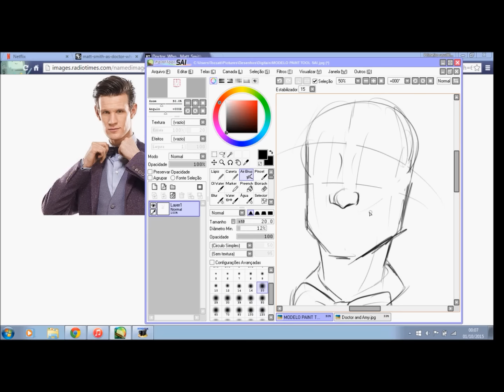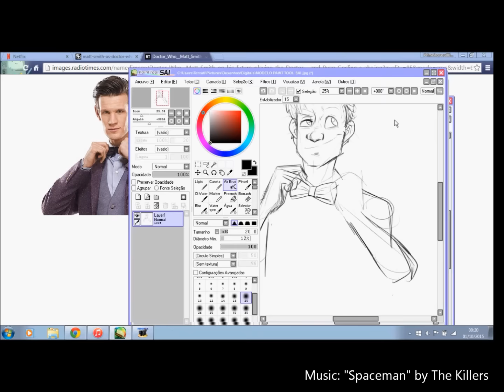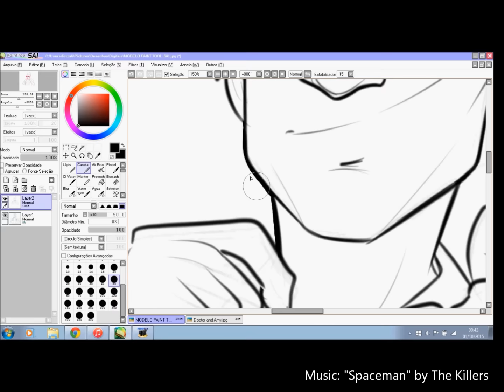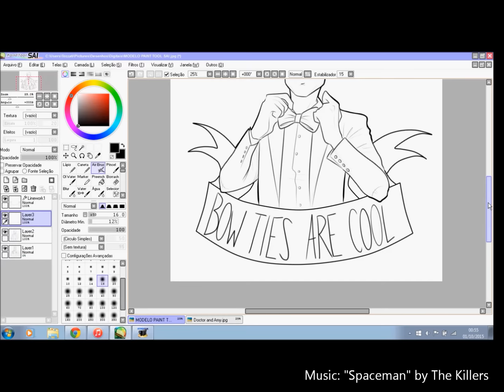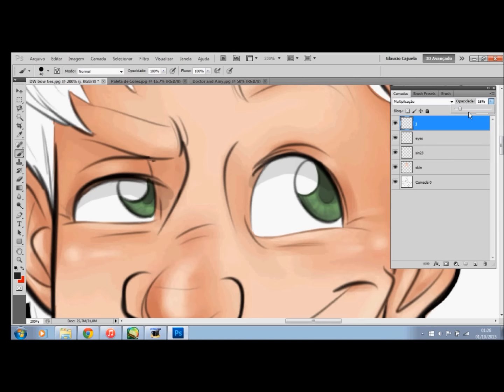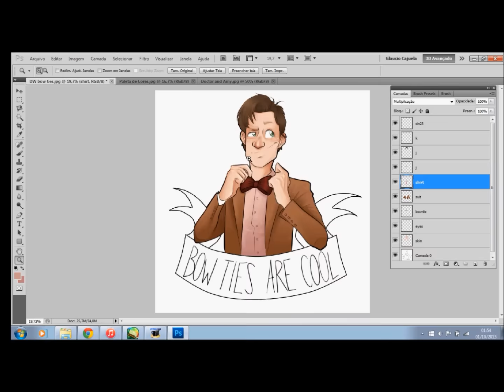11th Doctor Speedpaint || Gabi Tozati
HELLO BEANSSS, here's another Speedpaint for you featuring Mr. Doctor! :)
And if you have any doubts or want my help, you can comment down bellow or try to find me on my social medias and I'll try to answer as soon as possible!